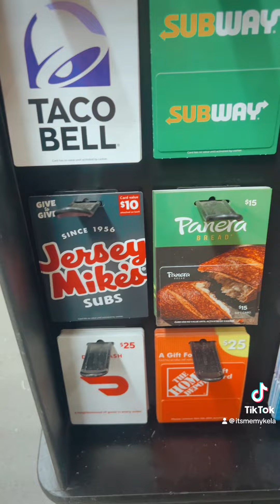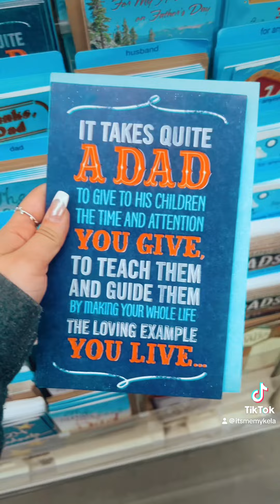COME WITH ME TO SHOP FOR FATHERS DAY AND BIRTHDAY GIFTS